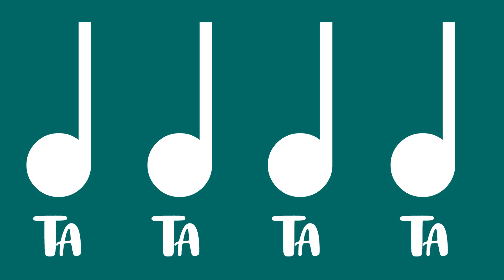Elementary Music Rhythm Randomizer | Reading Rhythms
Let your students explore elementary music rhythms with this randomizer! Students can pause and explore the 35 unique rhythms jammed into this short video.